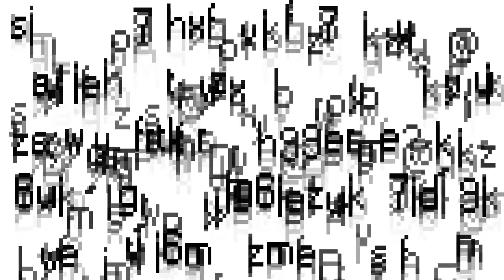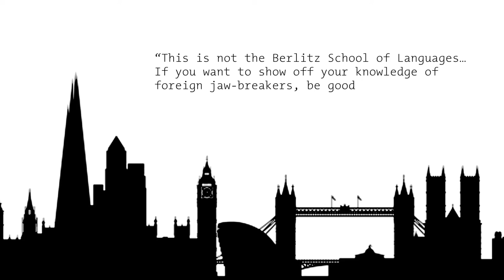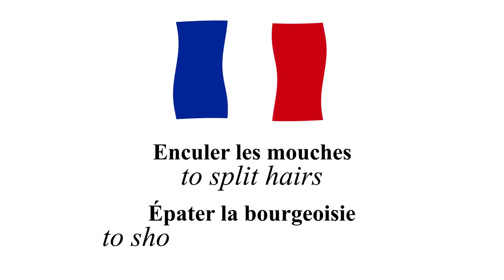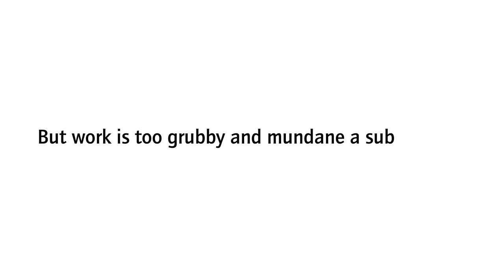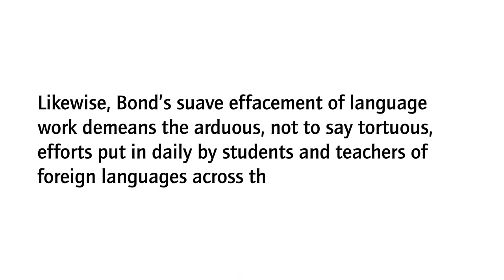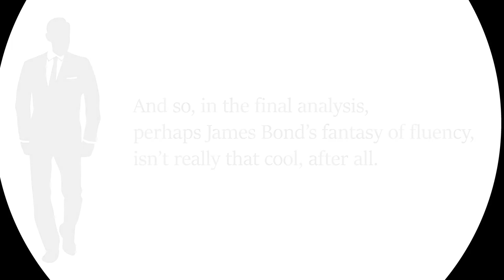James Bond and the Fantasy of Fluency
What is the coolest thing about James Bond? The thrilling espionage, the scenery chewing villains, the casual sex? None of the above argues Dr David McCallam: it is Bond's effortless multilingualism. Does that make him a hero of language students? A champion of our multicultural reality?